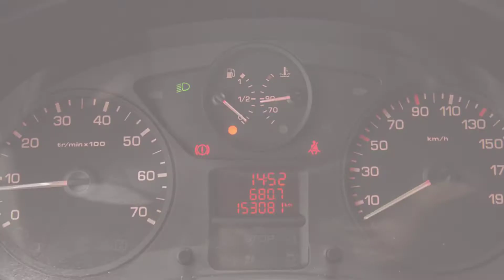PEUGEOT PARTNER 1.6 HDI FURGON 2009 godište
Samo 153.000 km pređenih. Automobil kupljen od prvog vlasnika po sistemu - staro za novo. Garancija na poreklo, legalnost i kilometražu. Održavan u ovlasćenom servisu. Odlično stanje vozila! Sertifikat renomirane proceniteljske kuće. Samo 4.990 EUR. Za ostale informacije nas kontaktirajte. AUTOKOMERC POLOVNA VOZILA Svetog Save 84/c, Oblakovska bb. 063/1074-981, 063/1074-955, 063/1074-960, 063/325-911